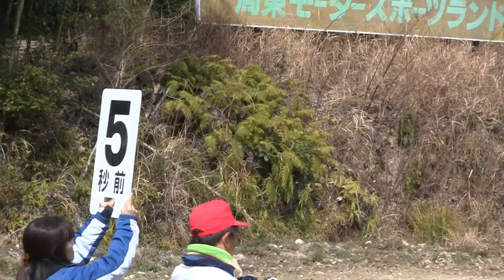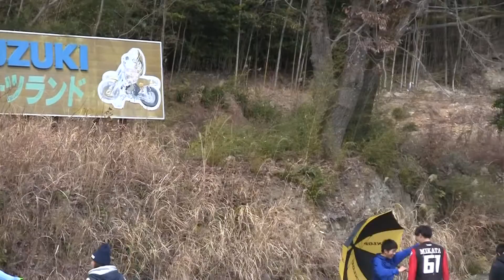2019MFJ中国モトクロス選手権シリーズ第１戦【山口大会】🏁🏍️🏍️💨 山口県周東モータースポーツランド🅿️🏍️💨 Motor Sports YouTube動画🔜No.048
【２０１９年ＭＦＪ中国モトクロス選手権シリーズ開催スケジュール】

『第１戦』 山口大会 ２月２４日（日）
周東モータースポーツランド
主催：MFJ中国山口

『第２戦』 広島大会３月３１日（日）
世羅グリーンパーク弘楽園
主催：世羅グリーンパーク弘楽園

『第３戦』 広島大会４月２８日（日）
テージャス・ランチ
主催：MFJ中国広島

『第４戦』 広島大会５月２６日（日）

『全日本MX』 ６月２日（日）全日本ＭＸ併催
主催：MFJ中国

『第５戦』 ６月１６日（日）
 オートランド山陰
主催：MFJ中国島根

『第６戦』 広島大会８月２５日（日）

『第７戦』 島根大会９月２２日（日）

『第８戦』 山口大会１１月１０日（日）